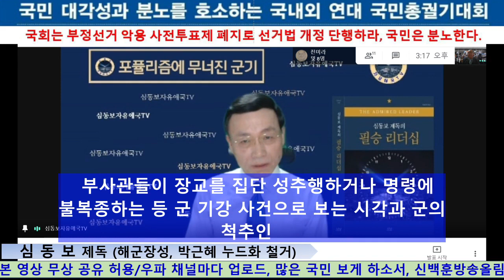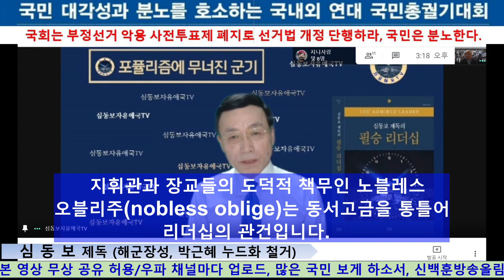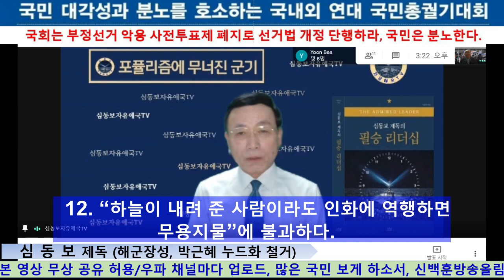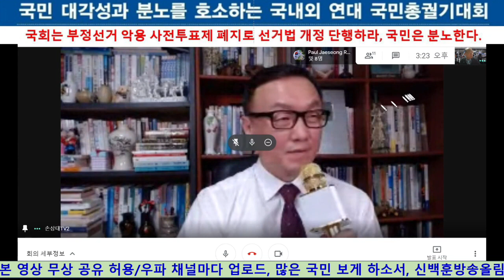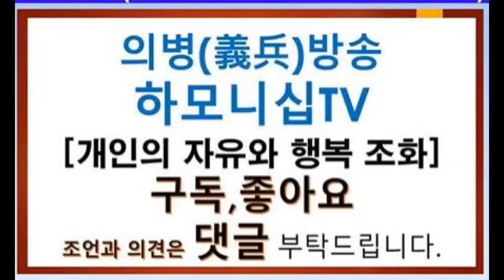포퓰리즘에 무너진 군기, 자부심과 승리로 다시 세워라! [신백훈 방송 제공][심동보자유애국TV][심동보 제독의 필승 리더십] (2021.1.22)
장교 근무수칙(17)
1. 소리 없는 전쟁의 한 가운데에 있는 대한민국 해군장교에게 “안보의 3대 악
-무지, 나약, 태만-”은 용납되지 않는다.
2. “장교들은 오늘을 경영하고 내일을 창조하는 집단”이다.
3. 정직한 처신과 정확한 업무처리는 신뢰 쌓기의 첫걸음이다.
4. 나의 존재가치는 임무완수에 있음을 명심하고 자존을 걸고 온 힘을 다해
자기 자신을 던져라.
5. 매사에 정성을 쏟지 않으면 결과는 무의미하고 감동도 없다.
6. 항상 새로운 시각으로 일하지 않으면 미래를 열 수 없다.
7. “위국헌신 군인본분”이므로 장교의 업무시간은 무제한적이다.
8. 진정성과 자기희생을 바탕으로 다양한 부하들의 신뢰를 획득하지 못하면
진정한 리더십은 발휘될 수 없다.
9. 전략적 사고로 조직의 효율과 효과를 극대화하여 부하들에게 헛고생을
시키지 말라.
10. 충직한 부하들은 진실 된 마음으로 부하를 지키는, 능력과 신의를 겸비한
상관을 존경한다.
11. 진정한 상관은 충직한 마음으로 임무에 충실하고 줄기차게 다시 일어서는
용기를 가진 부하를 아낀다.
12. “하늘이 내려 준 사람이라도 인화에 역행하면 무용지물”에 불과하다.
13. 밝고 스마트한 용의와 예의바른 태도는 장교의 기본 모습이다.
14. 헛된 욕심으로 남의 잘됨을 시기, 음해, 이간하는 소인배의 거짓된 언행은
영원한 추락의 지름길이다.
15. 창의력, 학습력, Network, 국제 감각은 기본적인 생존요건이다.
16. “위대함은 행복이 아니라 시련에서 옴”을 알고 끊임없이 새롭게 도전하라.
17. 가장 이상적인 부대는 ‘솔연’처럼 임무 앞에 저절로 움직인다.

출처: 해군리더십논총 제2호(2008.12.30. 해군충무공리더십센터 발행) 382쪽 ‘심동보 준칙’, 심동보 제독의 필승 리더십(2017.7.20. 나남출판사 발행) 258~259쪽 ‘충남함 장교 근무수칙’, 해군 일화 제8집(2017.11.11. 해군본부 해군역사기록관리단 발행) 41~42쪽 ‘충남함 장교 근무수칙’.